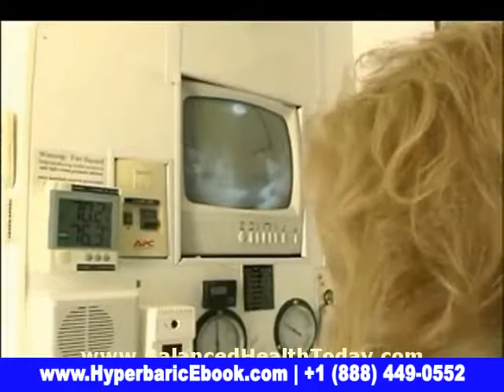Reasons to use HBOT Hyperbaric Oxygen Therapy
Hyperbaric oxygen therapy is using high pressure oxygen as a way to treat serious injuries and wounds.  It is used for the treatment of decompression which is an illness caused by scuba diving. This treatment is used to treat infections in the body that will not heal. This powerful therapy has been utlized to help heal wounds caused by diabetes, burns, skin grafts, and carbon monoxide poisoning.

Many hospitals now use this as a regular treatment because of the successful results. About 2,000 hospitals in the United States offer hyperbaric  oxygen  therapy! Hospitals only treat illnesses with hyperbaric oxygen therapy that have been scientifically validated by Food and Drug Administration and other professional medical organizations. The hyperbaric oxygen therapy is either given in single or multi person chambers. The patients breathe in pure, pressurized oxygen. The pure oxygen releases chemicals that promote healing and aids in the formation of new blood vessels.

USED TO TREAT RADIATION THERAPY AND WOUNDS

It is used to help cancer patients that receive radiation therapy. Radiation can damage the blood vessels and cause damage to bones. It’s been known to cause alarming blood in the urine and kidney damage. Hyperbaric oxygen therapy can help the body develop new blood vessels leading to healing of the problems associated with radiation. It can promote healing of bones through growth and new tissue.  It often takes about 30 to 40 treatments to heal the various side effects of radiation therapy.

Hyperbaric oxygen therapy is definitely worth considering because in traditional hospitals it’s used for a wide array of conditions. It is used for anemia, air bubbles in your blood, serious infections, wounds, carbon monoxide poisoning, and more. It’s extremely convenient and can even be performed as an outpatient!

Often a single unit has a patient lie down on a table that slides into a clear plastic tube. In a large room a patient may lay or sit down receiving oxygen through a mask. Sometimes, a hood is placed over your head. The air pressure is two or three times higher than normal in the chamber. Therapy usually lasts around two hours. It often takes several treatments to see any results or wound healing. You can typically expect anywhere from 20 to 40 treatments for the wounds to heal.

SUCCESSFULLY COMBINED WITH TRADITIONAL THERAPY

Hyperbaric oxygen therapy is often used in combination with other therapies to treat various conditions and diseases. It has been found to shrink the size of the wound and increase the time it takes to heal, which is pretty incredible! It takes about 10 minutes to get used to the treatment/increased pressure which lasts around hour. Similarly, it takes about 10 minutes to return to normal pressure after the treatment.

Some treatments are not approved by certain insurance providers. Check with your insurance before beginning treatment to find out what’s covered. Hyperbaric oxygen therapy is often is used in conjunction with traditional wound care, which means it’s most likely to heal serious wounds and infections. Treating wounds effectively often requires a multidisciplinary approach. This mean that wound assessment and wound healing require traditional treatments and hyperbaric oxygen therapy.

Hyperbaric oxygen therapy is a treatment worth considering because many hospitals around the country use it to treat wounds and infections. It’s used to treat numerous other conditions along with other traditional methods. We understand that infections and wounds that don’t heal are frightening. If you’re currently suffering, definitely contact your doctor to discuss how hyperbaric oxygen therapy can help you.